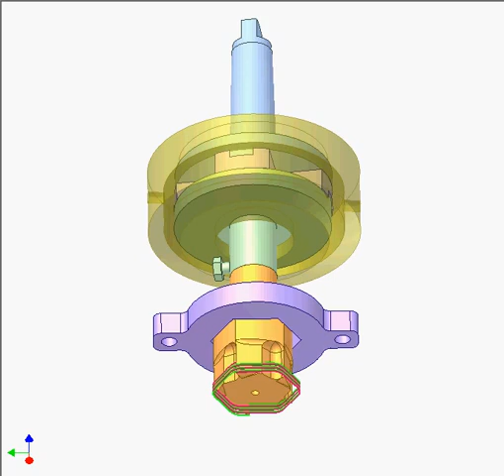Drilling Hexagon Holes 1B